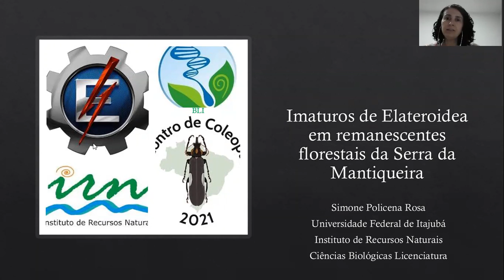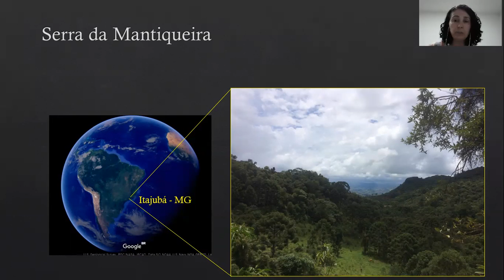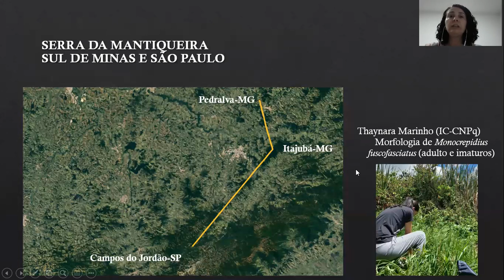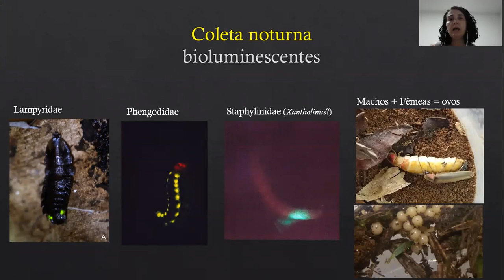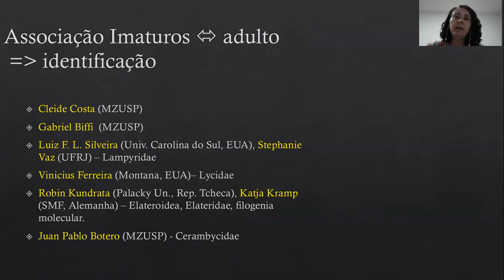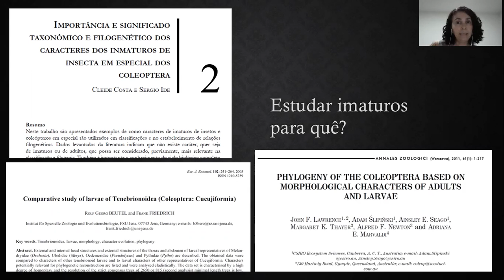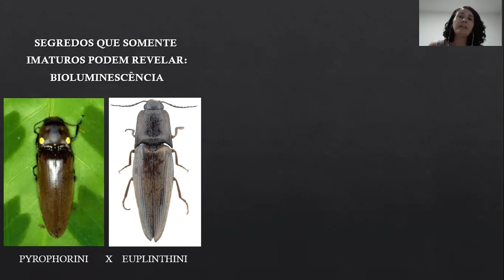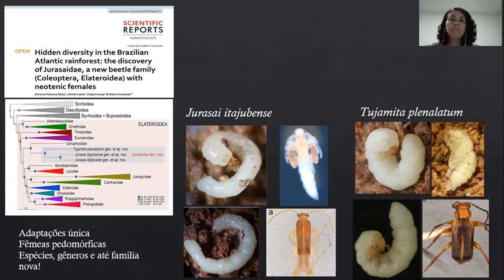Simone Rosa - Perspectivas dos estudos de estágios imaturos de Coleoptera no Brasil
Mesa-redonda: Perspectivas dos estudos de estágios imaturos de Coleoptera no Brasil

Palestra apresentada no Encontro de Coleoptera 2021.